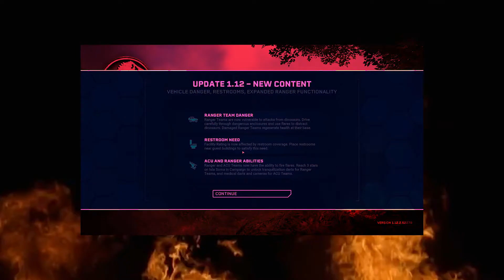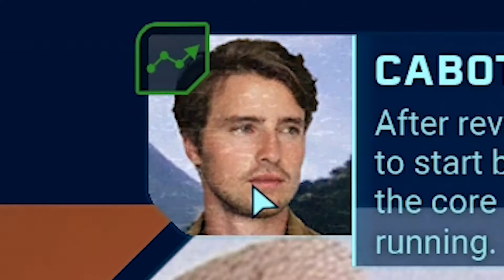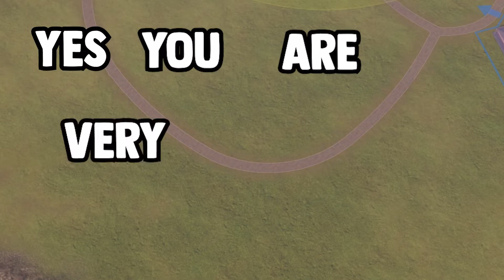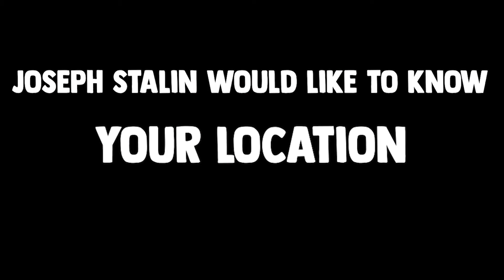so i made Jurassic Park 2... | Return to Jurassic Park Pt. 1 | Jurassic World Evolution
What's up guys? CWdude here today playing some of the Return to Jurassic Park DLC in Jurassic World Evolution!!! Hope you Enjoy!!!